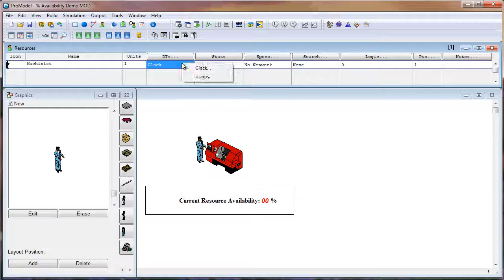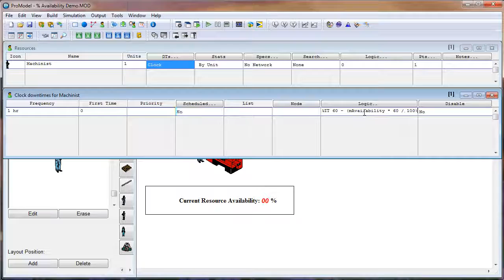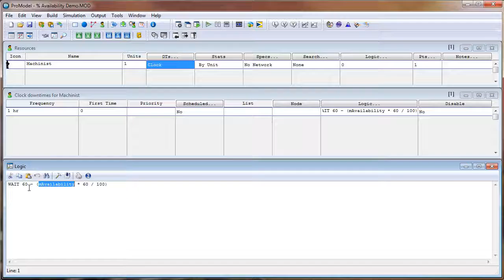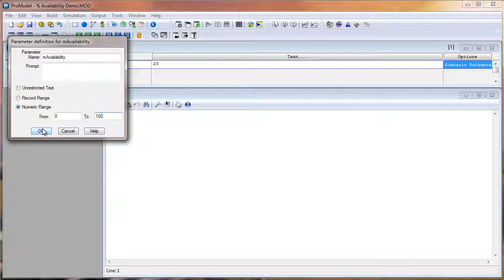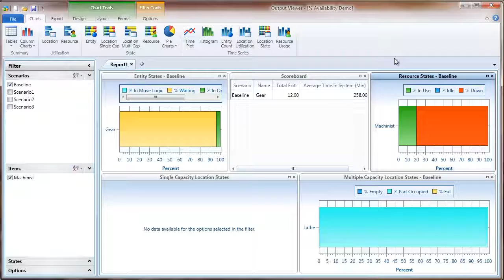How to set a Percent Availability for a Resource in ProModel